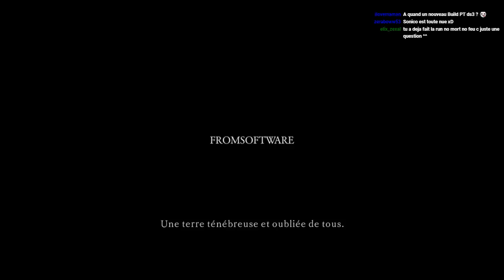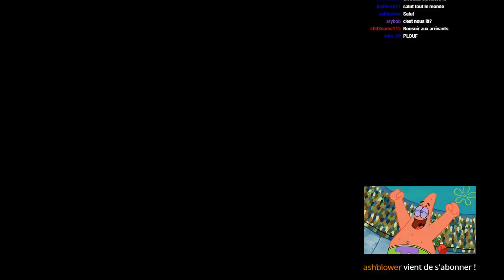Retour sur Dark Souls 2 SotFS - Serment des Champions - Playthrough #1 | FR HD